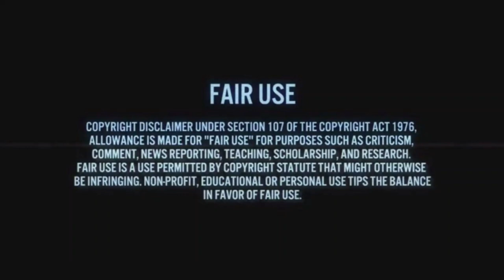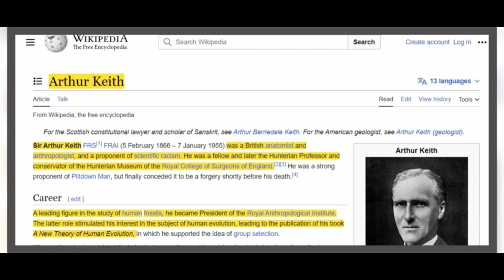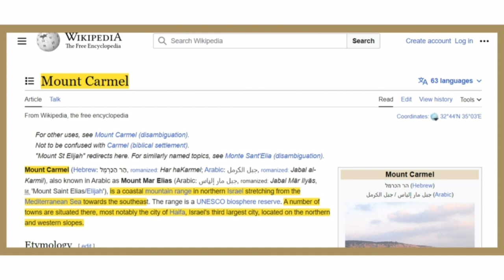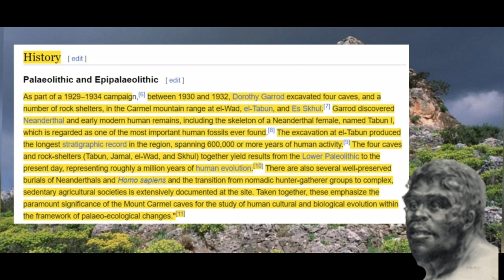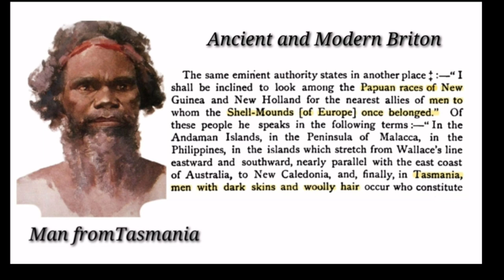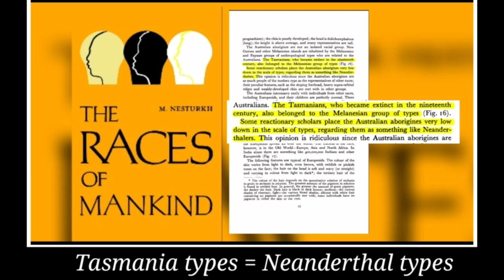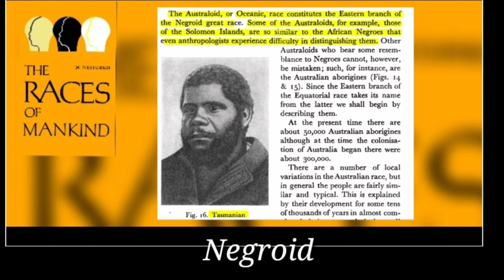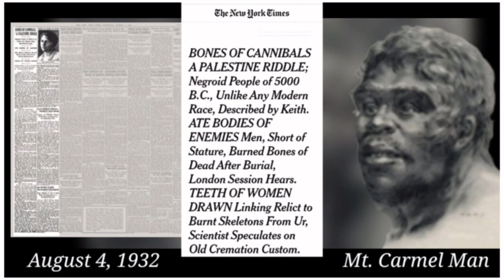Sir Arthur Keith Discovered Ancient Black Man Of Palestine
Between the years 1928 and 1932 a culture, and people was unearthed at Shukah near Jerusalem, and later in caves at Mt. Carmel. It was perceived to be one of the great riddles of archaeology at the time. What was discovered would be termed Ancient Black men and women of Palestine by Sir Arthur Keith. Sir Arthur Keith would also go on to admit that the Negro-like characteristics of these people were such as are found throughout Europe and even Scandinavia.